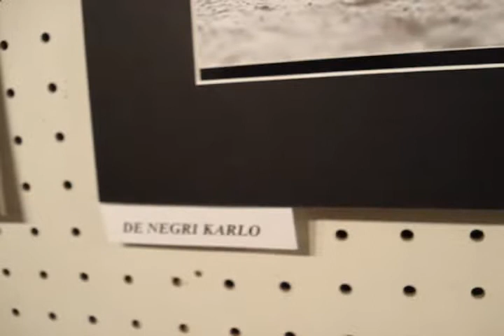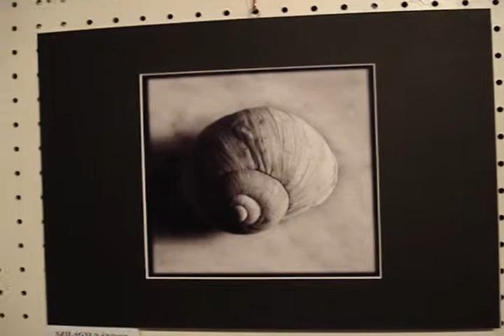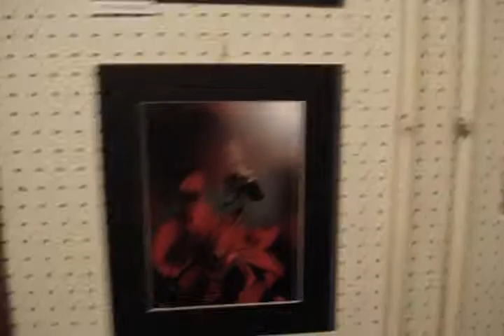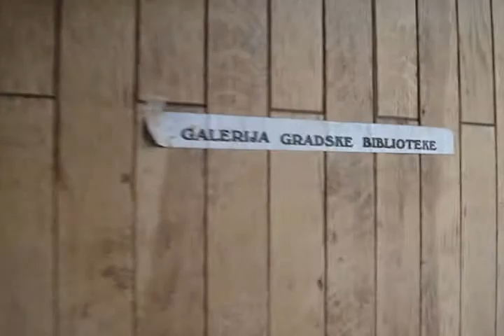Macro Photos on the exhibition opening Library Subotica